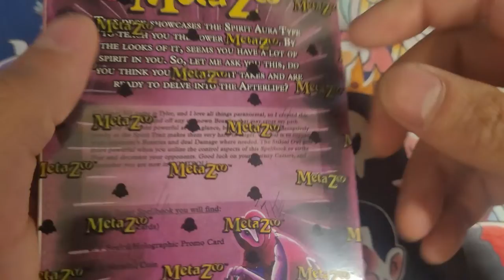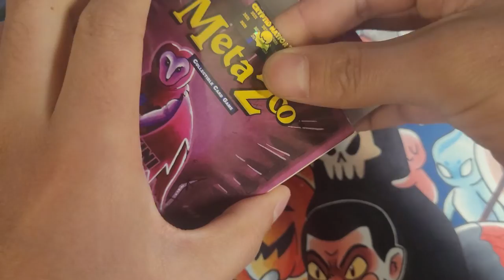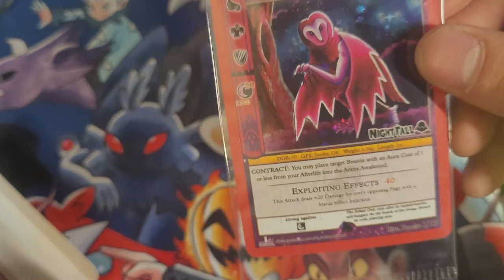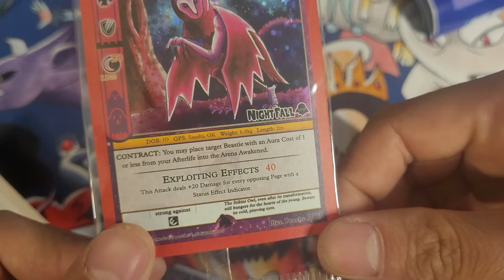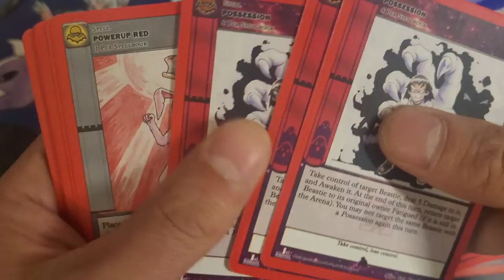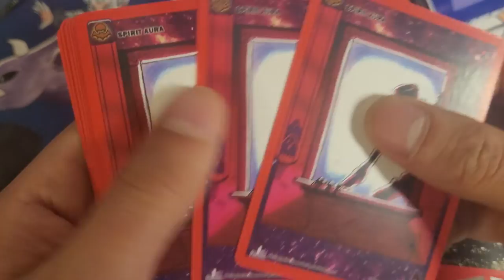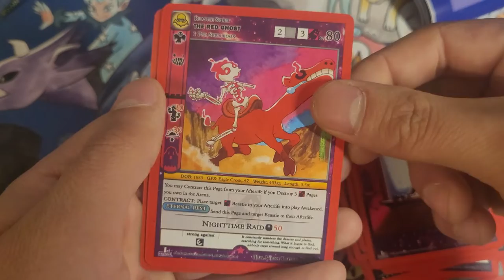MetaZoo Stinkini Owl Nightfall Theme Deck